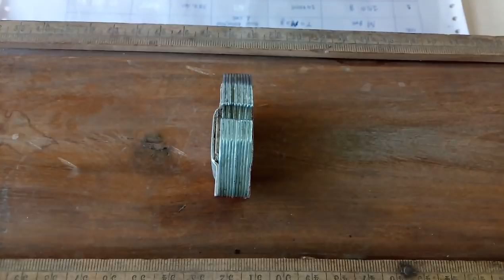1. How to Determine AC Frequency Using Sonometer?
Learn to obtain AC current frequency with the help of sonometer